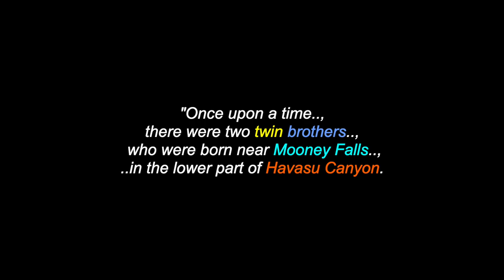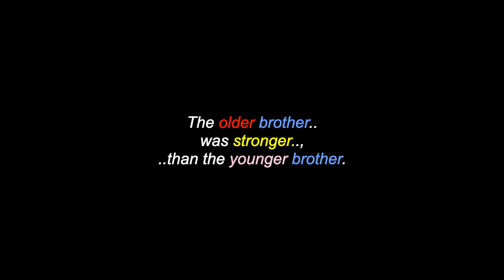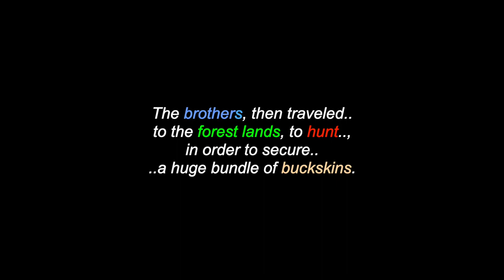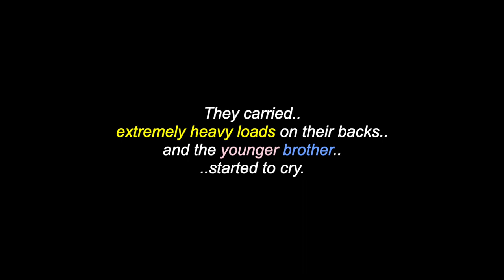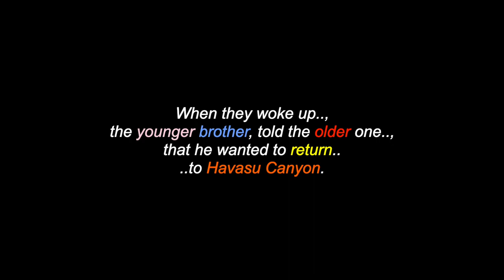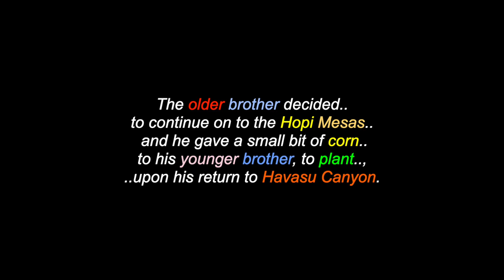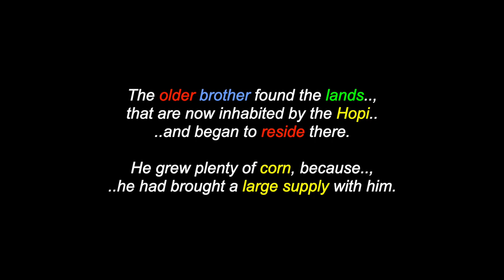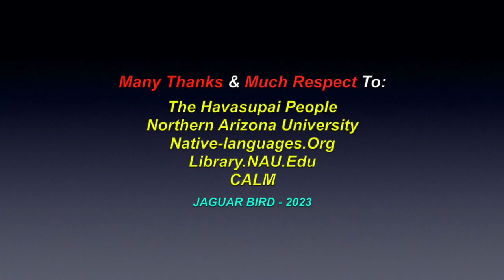The Havasupai & The Hopi Brothers: A Havasupai Peoples Legend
This is a video for: "The Havasupai & The Hopi Brothers", a Havasupai Peoples Legend. There are also videos in this channel for over 1200 North, South & Central American Tribes & First Nations, Residential Schools, Chiefs, Elders, Historical Events, Indigenous Concerns, Quotes, Environmental Youth Activists.. and much more.

I claim no ownership of any of the clips, video and music expressed in this video and employ my borrowing of them, with much respect and thanks. Credits are also given at the end of the videos, as well as below. No personal monetization is being done with this video, by me, nor do I receive ANY other benefits from ANY of these videos. They are meant for all, to heal, teach, discuss, inspire and inform and share. No theft and/or disrespect is intended. I post all of these videos, with love and respect. I am also "not" part and/or, a member of any other social media sites, boards, chat-rooms (i.e.: FACEBOOK, TWITTER, INSTAGRAM, etc.. etc.. etc..)

Many Thanks & Much Respect To: The Havasupai People..; Northern Arizona University..; Native-languages.Org..; Library.NAU.Edu..; CALM.. and to all the other brothers and sisters who have contributed to this video with photos and/or, in any other way.